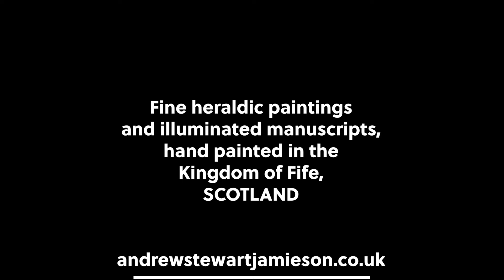The Green Knight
An original painting by Andrew Stewart Jamieson of an allegorical coat of arms which symbolises rebirth and new beginnings. Inspired by his work as a leading heraldic artist and the countryside and woodlands of Britain. Watercolour on hand made Fabriano paper.